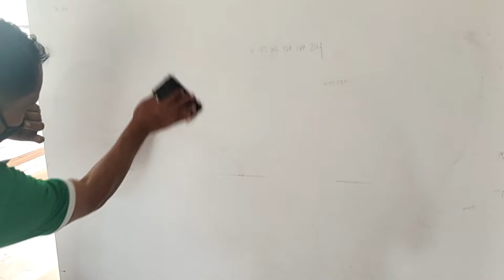A -PLUS SOHO SHIMMERA WALL ART DEMO | Best varnish/paints ideas & techniques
wall art demo using A - Plus soho shimmera in Alpha subd.